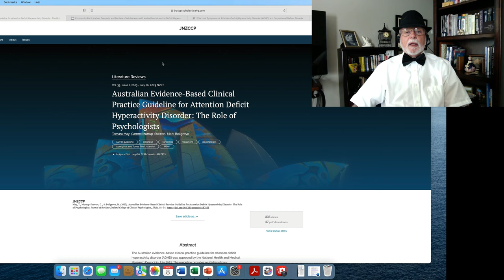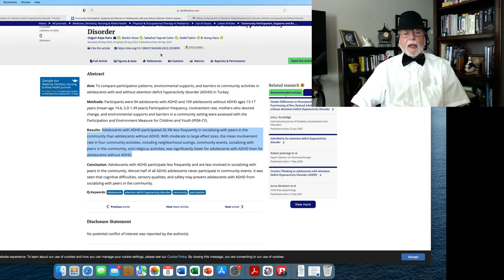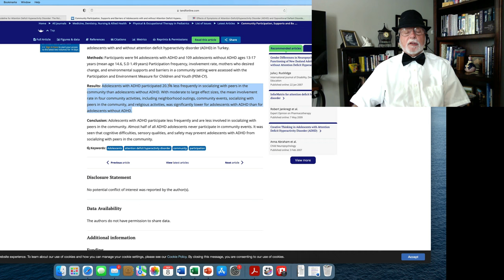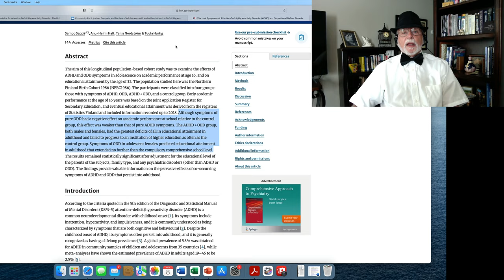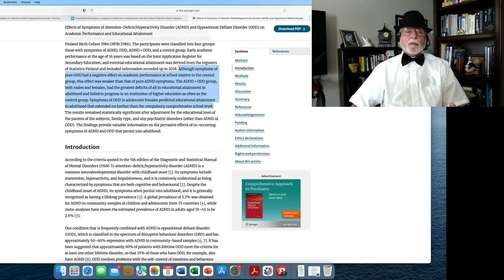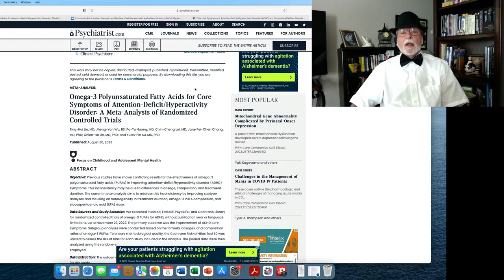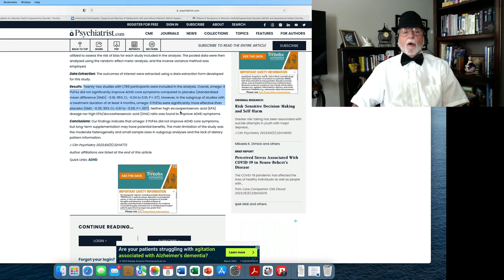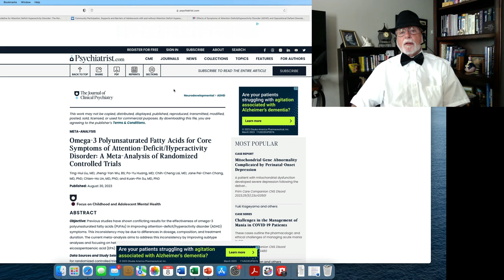Weekly ADHD Research Update - September 8, 2023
00:00 Introduction
00:30 Australian Evidence-Based Clinical Practice Guideline for Attention Deficit Hyperactivity Disorder: The Role of Psychologists
1:28 Community Participation, Supports and Barriers of Adolescents with and without Attention Deficit Hyperactivity Disorder
3:47 Effects of Symptoms of Attention-Deficit/Hyperactivity Disorder (ADHD) and Oppositional Defiant Disorder (ODD) on Academic Performance and Educational …
6:23 Omega-3 Polyunsaturated Fatty Acids for Core Symptoms of Attention-Deficit/Hyperactivity Disorder: A Meta-Analysis of Randomized Controlled Trials

Australian Evidence-Based Clinical Practice Guideline for Attention Deficit Hyperactivity Disorder: The Role of Psychologists
T May, C Murrup-Stewart, M Bellgrove - Journal of the New Zealand College of …, 2023

Community Participation, Supports and Barriers of Adolescents with and without Attention Deficit Hyperactivity Disorder
O Kaya Kara, B Kose, SY Cetin, S Sahin, K Kara - Physical & Occupational Therapy In …, 2023

 Effects of Symptoms of Attention-Deficit/Hyperactivity Disorder (ADHD) and Oppositional Defiant Disorder (ODD) on Academic Performance and Educational …
S Seppä, AH Halt, T Nordström, T Hurtig - Child Psychiatry & Human Development, 2023

Omega-3 Polyunsaturated Fatty Acids for Core Symptoms of Attention-Deficit/Hyperactivity Disorder: A Meta-Analysis of Randomized Controlled Trials
TH Liu, JY Wu, PY Huang, CC Lai, JPC Chang, CH Lin… - The Journal of Clinical …, 2023

A National Survey on the Clinical Practice Patterns of Korean Medicine Doctors for Attention Deficit Hyperactivity Disorder (ADHD) in Children and Adolescents
J Lee - Children, 2023

Assessment of Diagnosis Timing of Attention-Deficit/Hyperactivity Disorder in Working-Age Workers with Psychiatric Diseases Using Large Claims Data
M Ando, K Momo, N Hida, T Yamazaki, I Taki, T Nagai… - … and Pharmaceutical Bulletin, 2023

The Efficacy of Educational Interventions in Improving School Teachers' Knowledge of Attention Deficit Hyperactivity Disorder
EE Eltyeb, GA Gohal, NH Alhazmi, S Hamdi… - Cureus, 2023

Sleep problems in children and adolescents in an attention deficit hyperactivity disorder service
L Bond, D McTiernan, M Connaughton, EA Heron… - Irish Journal of …, 2023

Transcranial Direct-Current Stimulation Improves Verbal Fluency in Children with Attention Deficit Hyperactivity Disorder (ADHD)
V Nejati, R Estaji, Z Helisaz - Brain Sciences, 2023

Electroencephalogram (EEG) based prediction of attention deficit hyperactivity disorder (ADHD) using machine learning
N Ahire, RN Awale, A Wagh - Applied Neuropsychology: Adult, 2023

Brain network structural connectome abnormalities among youth with attention-deficit/hyperactivity disorder at varying risk for bipolar I disorder: a cross-sectional …
Z Zhu, D Lei, K Qin, X Li, W Li, MJ Tallman, LR Patino… - Journal of Psychiatry and …, 2023

Subtype classification of attention deficit hyperactivity disorder with hierarchical binary hypothesis testing framework
Y Gao, H Ni, Y Chen, Y Tang, X Liu - Journal of Neural Engineering, 2023

Evaluation of the prevalence of attention deficit/hyperactivity disorder (ADHD) and related demographic factors in students in 12th class of Ardabil in the academic …
M Bayat, M Narimani, F Didar, K Soraya Taifeh Dalai… - Journal of School …, 2023

The Influence of Borneo Puzzle Game Based On Education Game Towards The Level Of Concentration Of Chidren With Attention Deficit Hyperactivity Disorder (Adhd) In The Extraordinary …
MM Ratri, P Wardhani, I Triyani - Jurnal Kesehatan Manarang, 2023

Factors Influencing Long-Term Behavioral Intervention Outcomes in Preschool Children with Attention-Deficit Hyperactivity Disorder in Southeast China
X Huang, Q Qian, Y Huang, Y Wang, P Ou - Neuropsychiatric Disease and Treatment, 2023

The Effectiveness Transcranial Direct Current Stimulation on Depression and Working Memory in Children with Attention-Deficit/Hyperactivity Disorder (ADHD)
N Hojati, H Bagholi, M Barzegar - Iranian Evolutionary and Educational Psychology …

Associative gene networks reveal novel candidates important for ADHD and dyslexia comorbidity
HE Hongyao, JI Chun, G Xiaoyan, L Fangfang, Z Jing… - BMC Medical Genomics, 2023

 Mental indicators in mothers with hyperactive and normal children
A Narimani, M Mirzarahimi, M Narimani, P Ahadi - Journal of Research in …, 2023